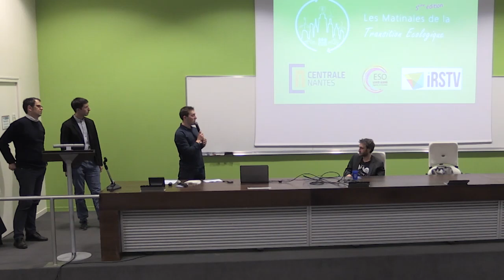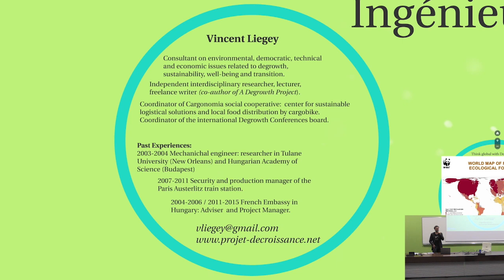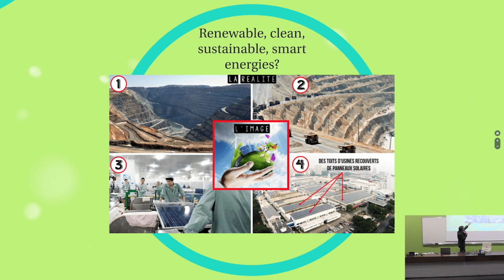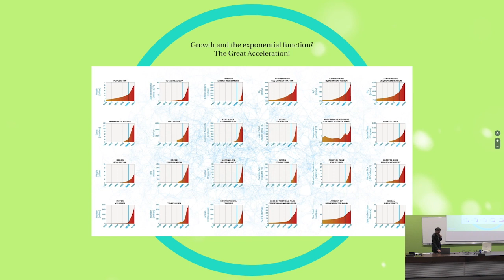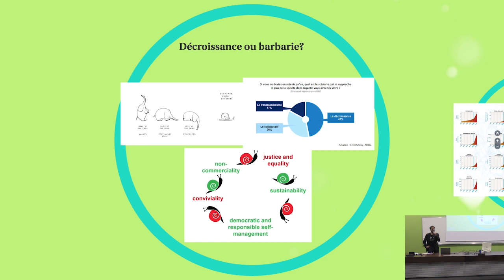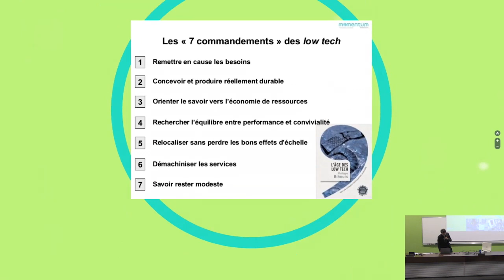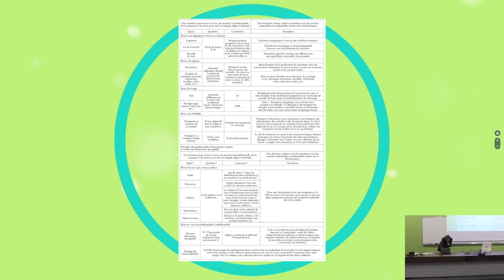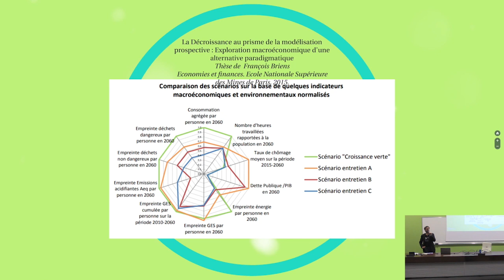Vincent Liegey - Matinales de la Transition Écologique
Les Matinales de la Transition Écologique ont l'honneur, pour sa 5e édition, Vincent Liegey, spécialiste de la décroissance. Ingénieur de formation, essayiste et conférencier, il est co-auteur de "Un projet de décroissance" (paru en 2013 aux éditions Utopia), un ouvrage réflexif qui traite des différents aspects techniques, sociaux, environnementaux et économiques de la décroissance.